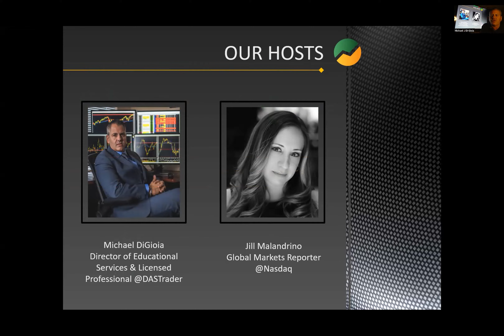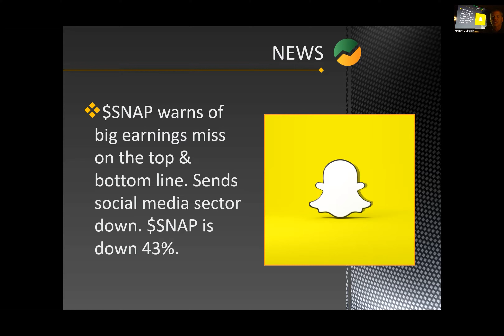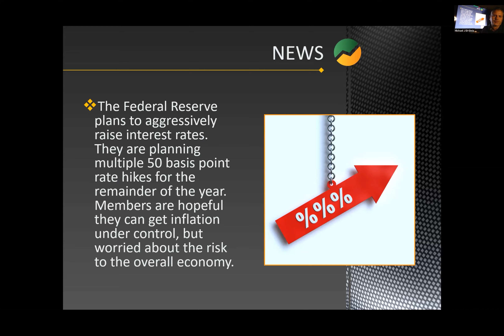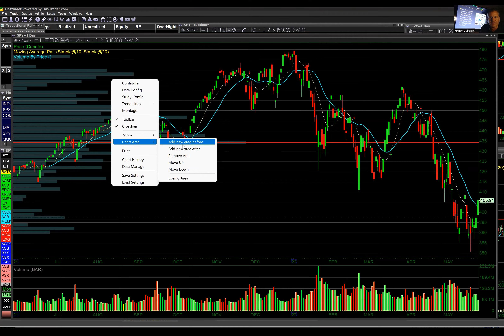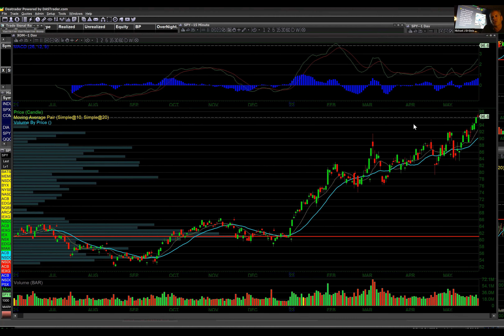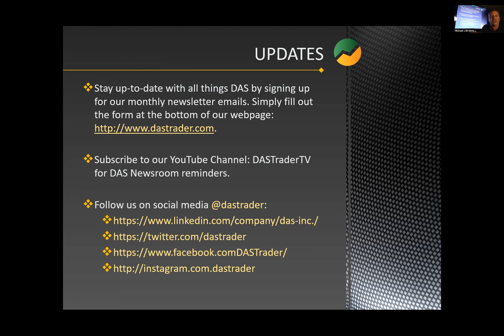DAS Trader Newsroom: A World of Worry: Where Do We Go From here?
Join @Mike from DAS and @Jill from Nasdaq as they discuss the anxiety and uncertainty in the markets. Socialmedia is on fire with SNAP's latest earnings. And the USTreasury stops accepting Russian Debt payments in USD and forcing a default. Mike digs into some in-depth technical analysis on the powerful DASTraderPro Trading platform. Watch the analysis on SPY, QQQm, DIA, UNG, XOM and others.
Please note: this video was recorded on Thursday, May 26th, 2022.